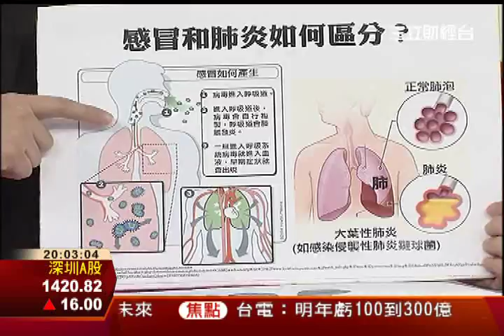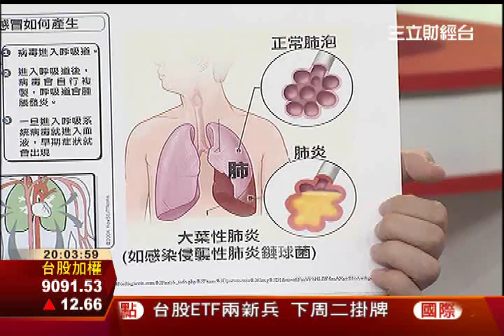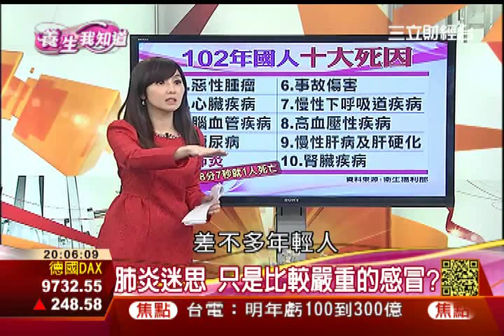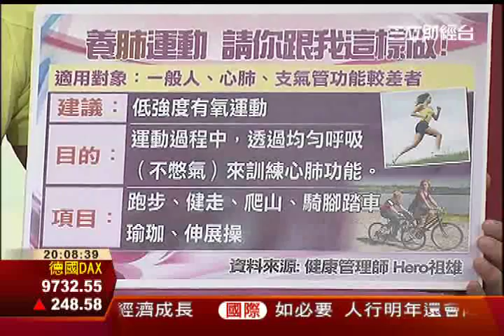流感大軍來襲 養肺保命不可不知1│養生我知道│三立財經台CH88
十一月末，季節來到深秋， 氣候轉涼，你的呼吸道是不是也開始狀況百出？感冒、咳嗽、過敏、氣喘、嚴重者甚至會引­發肺炎！大家可別小看「肺炎」！以為只是“比較嚴重的感冒”，你知道嗎？根據衛生福利­部的資料顯示，在2013年國人十大死因排行中，肺炎已攀升至第五名！在這人心惶惶的­季節，我們應該如何養「肺」呢？

為什麼一到秋冬，就特別容易有感冒、咳嗽、過敏等呼吸道或肺部疾病產生？

換季實在惱人，除了陰晴不定的天氣外，隨之而來流感、過敏也全都跟著找上門，常見的肺­部疾病有哪些？

說到肺炎，其實很多人真的以為它只是“比較嚴重的感冒”，但好像不是如此？到底流行性­感冒跟肺炎該如何區分呢？肺炎又有什麼嚴重性？

一個“忽略”的動作，得用更長時間的身體折磨來換，實在不值得呀！其實這都是可以預防­的，在日常生活中，我們該怎麼保健氣管和肺部呢？

【養生鑑定團】
◎中醫師 羅明宇
◎感染科醫師 劉佳穎
◎健康管理師 Hero 祖雄